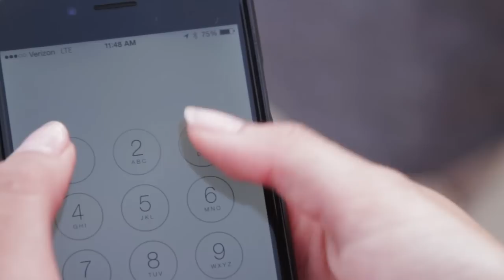OMI - Cheerleader - Tiffany Alvord, Megan Nicole, & James Maslow (Cover) - Felix Jaehn Remix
OMI - Cheerleader (Felix Jaehn Remix) [Official Cover]
◀ Get this on iTunes: itun.es/us/dUWR8 ✔

We had SOOOO much fun shooting this. Me and Megan were busting up laughing the whole time trying to keep a serious face and "compete" for James to like us. It was great!!! Make sure to share it with everyone you know! ;) Much love,

-Tiffany

ALSO if you make any fun picture edits from the video; Tag us on instagram!! @TiffanyAlvord @MeganNicoleMusic @JamesMaslow :)

If you read this, comment: "KISS HER" ;) it'll confuse people who don't read this mwahahaha.

Pre-order LEGACY Release Preview Leak New Album
OMI - Cheerleader (Felix Jaehn Remix) Available Now!
Check out "Cheerleader (Felix Jaehn Remix)" on our Dance All Day Spotify playlist!
Director: Lenny Bass
Exec Producer: Mikha Grumet
Producer: Carolina Nunez
Director of Photography: Angel Barroeta
Production Company: Indigo Films
Ulrta Music Ultra TV